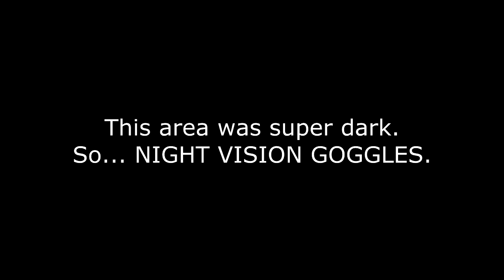MineZ ᴴᴰ | Minecraft mod part 6 (Attempt 3) - Sewers are annoying in EVERY game w/CaptainReloadz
We delve deep into the sewers of ultimate pointlessness!